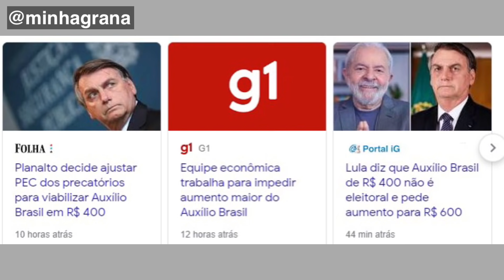Auxílio Emergencial - Auxílio Brasil- Vai ou não vai?